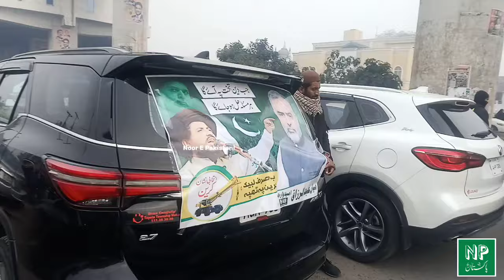لبیک الیکشن ریلی کا نیا ریکارڈ قائم 100 کلومیٹر لمبی ریلی😳 نے پورے لاہور میں دھوم مچا دی🥵✌